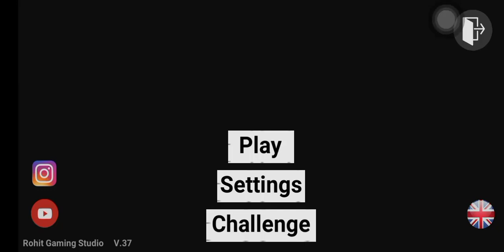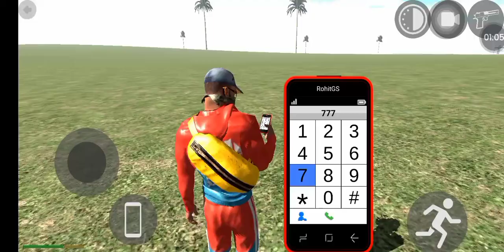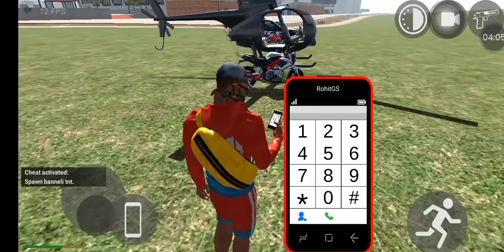Indian bike Driving 3d half cheat code in this video